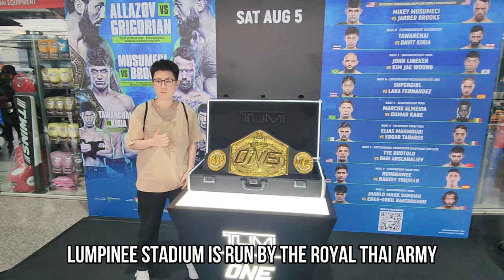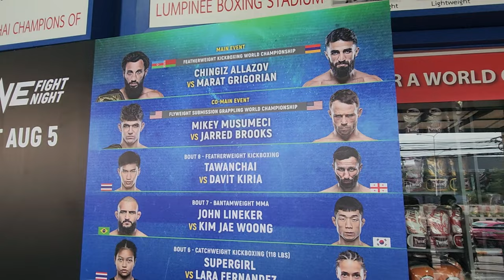NEW Lumpinee Boxing Stadium Bangkok One Championship Title Fight Night 13 สนามเวทีมวยลุมพินี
ONE Fight Night 13 at the NEW Lumpinee Boxing Stadium Bangkok One Championship. The New Lumpinee Stadium opened in 2014 and it is the home of modern Muay Thai in Thailand. สนามเวทีมวยลุมพินี

In the future you can go to the fights with the Pink MRT Line, it should open later this year.
The stadium is named after Lumbini, the birthplace of the Buddha.

Krypt0185 :  @0815

00:00 Intro
00:15 Lumpinee Boxing Stadium
00:36 Getting the Tickets
01:22 Around the Stadium
02:25 Inside Lumpinee Stadium
04:38 The Title Match
05:09 Outro

Moving to Bangkok?